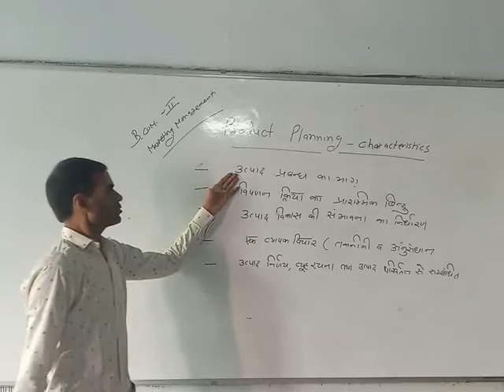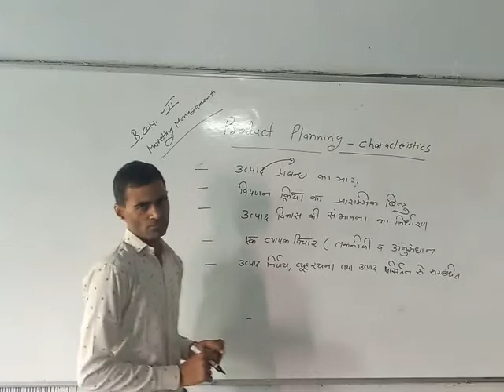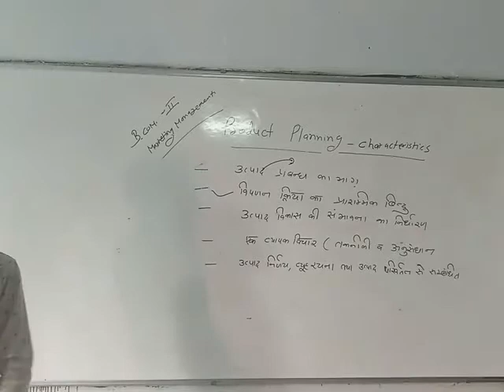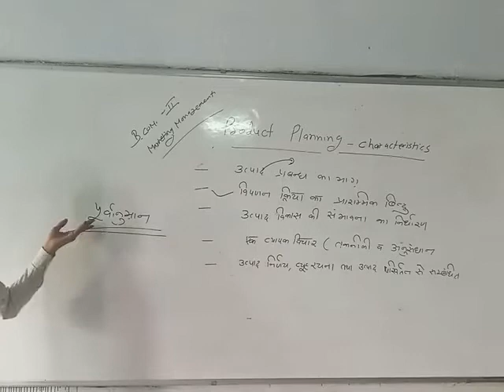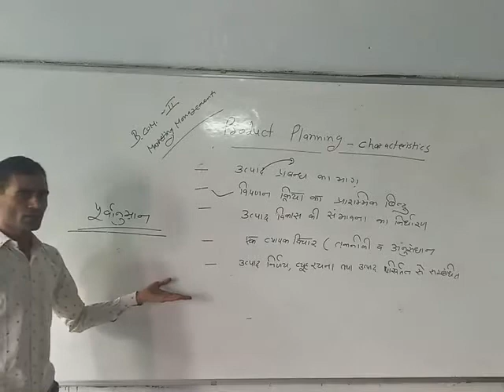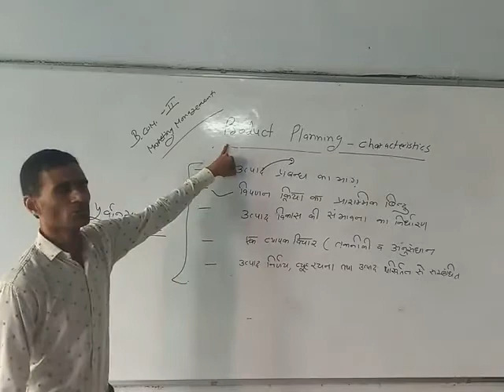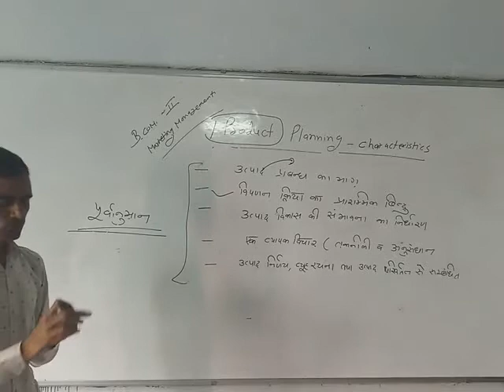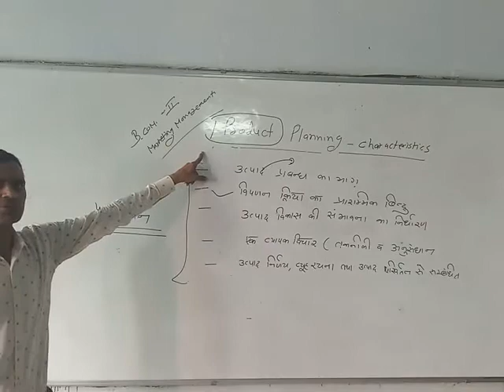BCOM II PRODUCT PLANNING : CHARACTERISTICS (DR. M.K. SHARMA)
PRODUCT PLANNING : CHARACTERISTICS